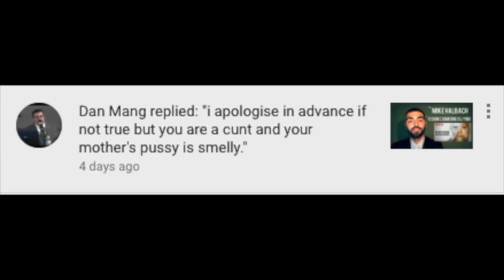Making a Murderer Real Killer Theory | Pamela Sturm Testimony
Today I wanted to breakdown the Pamela Sturm testimony. She was the lady (with daughter) found the Rav 4 in Avery's property. The more you watch her the more you question her real intentions. Seems very strange, almost as strange as Ryan Hillegas.

I appreciate all the likes and subscriptions, it is awesome to be able to communicate with so many people.